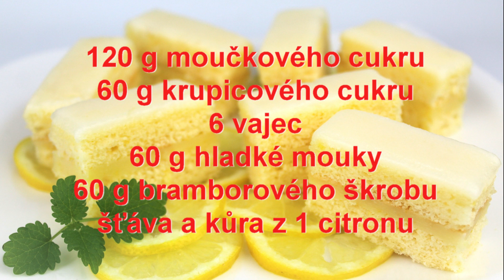Citronové řezy / Helenčino pečení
Citron do piškotu, citron do krému, citron do polevy.

Obtížnost 2 - střední obtížnost

Video + střih: Helena Vybíralová